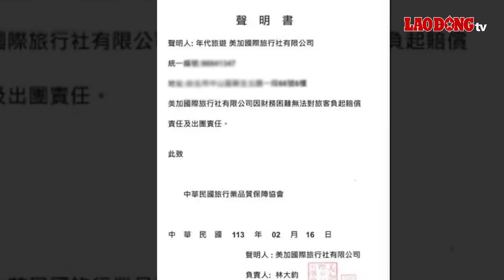Tối 18/2 | Hỏa hoạn kinh hoàng: Xuyên đêm dập đám cháy lớn tại công ty bao bì ở Hải Dương | BLĐ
BÁO LAO ĐỘNG | Đêm khuya 17/2, nhân viên bảo vệ phát hiện nhà kho xưởng Công ty TNHH Hoàng Lê xảy ra cháy lớn. Sau nhiều giờ nỗ lực dập lửa, đến khoảng 2h sáng 18/2, đám cháy đã được các lực lượng chức năng khống chế.

Các nội dung có trong chương trình:
- Cháy làm 4 người tử vong ở TP. HCM: Căn nhà từng rao bán 5,2 tỷ, gia đình mâu thuẫn
- Bỏ rơi 292 khách ở Phú Quốc: Công ty Đài Loan tuyên bố phá sản, không bồi thường
- Xuyên đêm dập đám cháy lớn tại công ty bao bì ở Hải Dương
- Phá đường dây mua bán ma túy xuyên quốc gia, thu giữ hơn 65kg
- Bắt giữ chủ hụi chiếm đoạt hàng trăm triệu đồng của hụi viên
- Băng cướp chuyên giật điện thoại ở TPHCM sa lưới
- Bị lừa hơn 200 triệu đồng vì sập bẫy luật sư giả
- Khởi tố nam thanh niên không chấp hành hiệu lệnh, đâm trọng thương CSGT
- Nuốt phải tăm tre, một cô gái bị thủng ruột non
- Về làng Thị Cấm xem hội kéo lửa, thổi cơm thi
- Người nông dân rộn ràng xuống đồng đầu năm mới

* Đường dây nóng: 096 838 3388